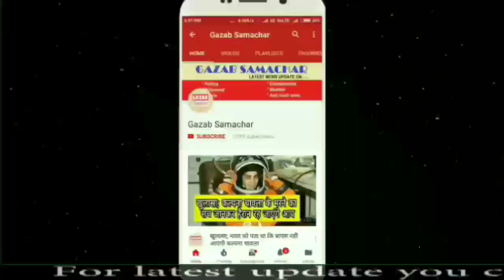5.0cr में इस टीम ने ख़रीदे Mohit Sharma || IPL Auction 2019 || CSk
IPL Auction 2019 Live Updates: Yuvraj Singh, Mohammed Shami Among 351 Players To Go Under Hammer
Updated: 18 December 2018 15:24 IST
Vivo IPL 2019 Auction Live: No Indian player is in the highest base price bracket among a pool of 351 cricketers.
IPL Auction 2019: 351 cricketers are set to go under the hammer.
Indian Premier League (IPL) auction is back to enthrall cricket fans and as many as 351 cricketers are set to go under the hammer. No Indian player is in the highest base price bracket of Rs 2 crore. The venue is new with the Pink City hosting the event instead of Bangalore and so is the auctioneer, Hugh Edmeades, who replaces Richard Madley after 11 seasons. The 10 players in the Rs 2 crore bracket are Eoin Morgan, Brendon McCullum, Chris Woakes, Lasith Malinga, Shaun Marsh, Sam Curran, Colin Ingram, Corey Anderson, Angelo Mathews and D'Arcy Short. Indian all-rounder Jaydev Unadkat, who was bought for Rs 11.5 crore by Rajasthan Royals, will also feature in the same bracket. A total of 70 players can be bought at the auction with 20 slots available for the the foreign players. Yuvraj Singh who last played for India in June 2017, has put himself in the Rs 1 crore base price bracket this time alongside other capped Indians - Wriddhiman Saha, Mohammed Shami and Axar Patel.
IPL Auction 2019 LIVE Updates: 351 players to be put to sale
IPL Auction 2019 Live Streaming Updates: Catch Live updates of IPL 2019 Auction and CSK, RR, MI, KKR, RCB, KXIP, SRH, DD Team 2019 Players List.
By Sports Desk |
 IPL 2019 Player Auction Live:
IPL Player Auction 2019 Live: 350 players to go under the hammer. (Source: BCCI)
IPL Player Auction 2019 Live: Top names like Yuvraj Singh, Gautam Gambhir, Brendon McCullum and Mitchell Starc will be up for grabs with the player auction for the 12th edition of the Indian Premier League being held in Jaipur on December 18. A maximum of 70 slots are available to be filled, with 50 of those being for Indian players.
Kings XI Punjab have the maximum budget available for the auction, with Rs. 36.20 crores in their purse. They released 11 players from their squad for the 2018 season, and have 15 slots to fill. Chennai Super Kings, the defending champions, have the least budget of Rs. 8.4 crores having released just two players from their winning squad. (Who went where? | RCB squad | KXIP squad | RR squad | SRH squad | MI squad | CSK squad | KKR squad | Delhi Capitals squad
If one or more franchise make a Matching Bid for the player, the auctioneer will declare the player “sold” at a league fee for 2019 in the amount of the Last Bid and will invoke the tiebreak procedure to determine which Franchisee will sign the player for 2019. The tiebreak procedure will be as follows: BCCI will invite each franchisee who made a Matching Bid for the player along with the franchisee who made the Last Bid to each submit a silent written bid (the “Tiebreak Bid”), on a form to be provided by BCCI.

The Tiebreak Bid will indicate the amount that the Franchisee is prepared to pay to BCCI (not the player) in order to secure the player’s services for the 2019 IPL season. The amount of the Tiebreak Bid is separate from and in addition to the amount of the Last Bid or the amount of the Matching Bid as appropriate, both of which constitute the bid for the player. The Tiebreak Bid is the separate amount, which the Franchisee is prepared to pay to BCCI and is not deducted from the relevant Franchisee’s Salary Cap. There is no limit on the amount of the Tiebreak Bid.
BCCI will then open the written Tiebreak Bids and the player will be awarded to the Franchisee who has made the highest Tiebreak Bid. If two or more highest Tiebreak Bids are equal, then only those highest bidders will be invited to repeat the process until there is a winner. The Tiebreak Bid amount will not be announced.
Franchises will make their picks from the auction pool comprising 351 players. The minimum squad size has to be 18 and a maximum of 25
Every franchise will have a purse of Rs 2 crore in addition to the balance kitty from the January auction. KXIP have the most money to spend with Rs 36.2 crore, followed by the re-christened Delhi Capitals at Rs 25.5 crore. It is mandatory that every franchise spends a minimum Rs 61.5 crores out of their total purse of Rs 82 crores